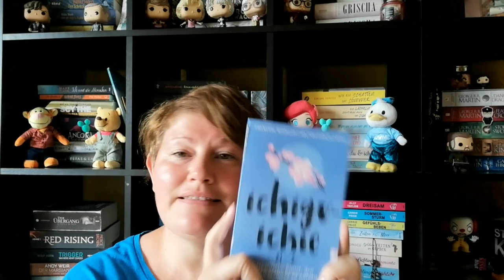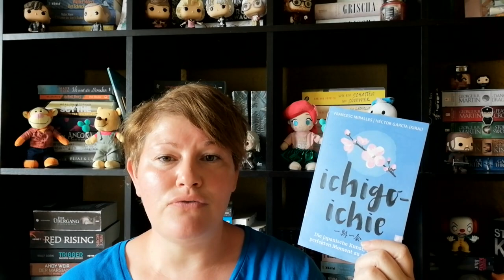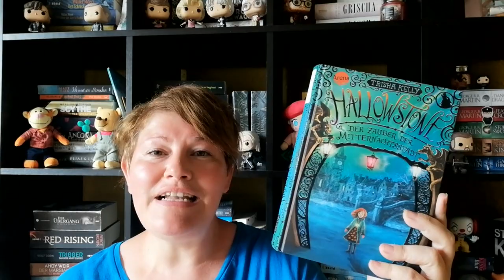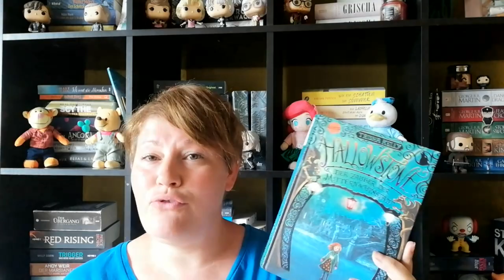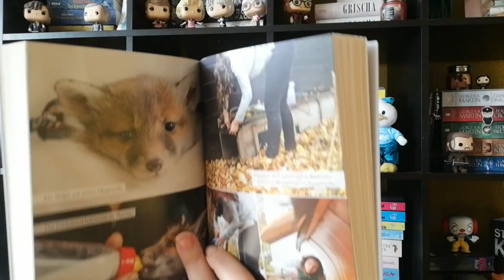Kleines Unpacking ~ Rebuy und Medimops | LadyoftheBooks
-- Öffne mich --
Nachdem ich mich in den letzten Wochen von dem ein oder anderem Buch verabschiedet habe, habe ich bei Rebuy und Medimops bestellt. Welche Bücher bei mir eingezogen sind und wie der Zustand der gebrauchten Bücher ist, erzähl ich euch im Video.